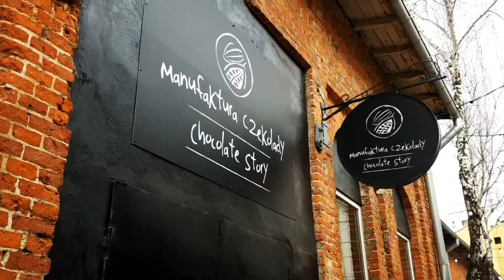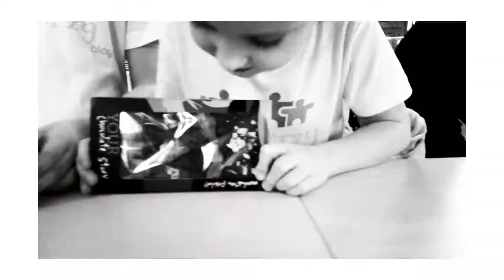2plus3blog z wizytą w Manufakturze Czekolady w Łodzi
W Manufakturze Czekolady w Łodzi ekipa 2plus3blog uczestniczyła w najsłodszych 🥜🍵🍫 warsztatach ever! Tylko w tym miejscu poznacie smak prawdziwej czekolady! 😍
Zapraszamy do obejrzenia krótkiej 🎥 wideorelacji z wizyty!